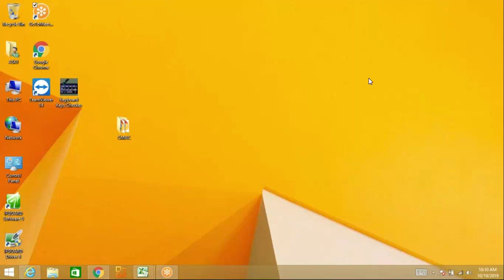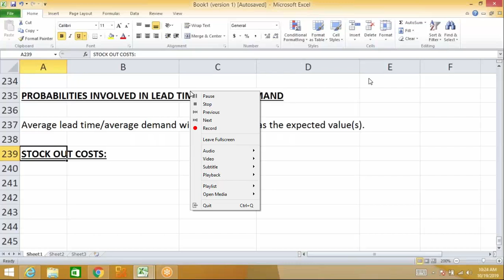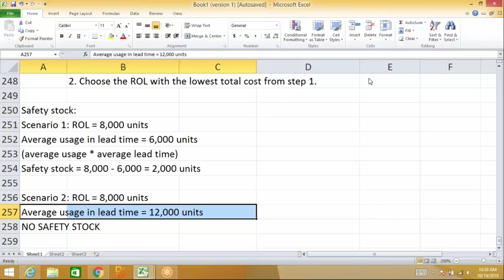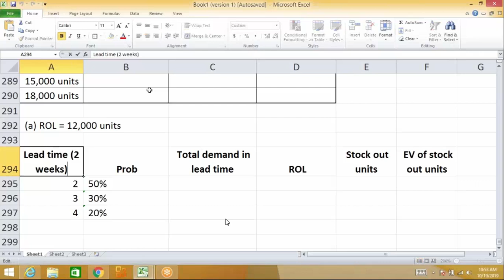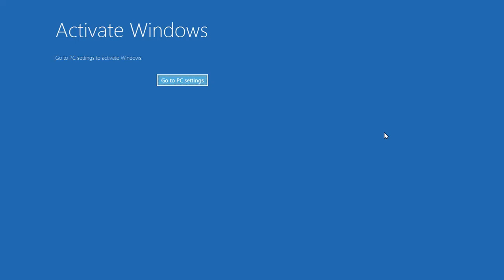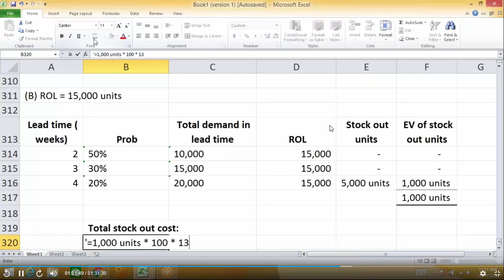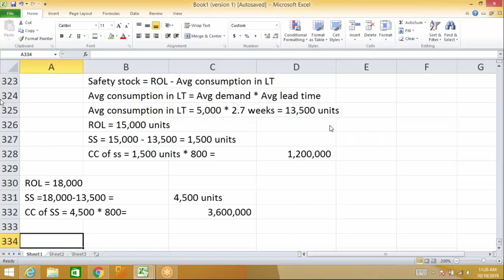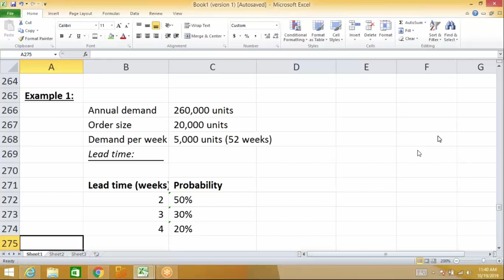CMA | LECTURE 17 SAFETY STOCK | STOCK OUT COST